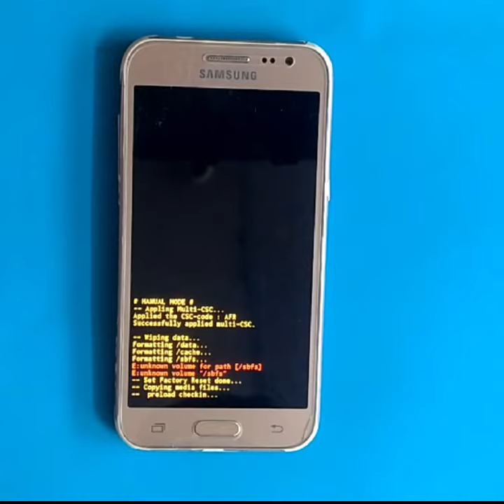short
⚠Warning
Please Sir Or Mam My Channel Was Good Condition I Have Only On Copyright Strike On My Video I Think That My Channel That Was Suspend In Error So Please Review My Channel And Remove The Subscription please One Change Your're deleted My Video My Copyright Video But Remove The Subscription Please